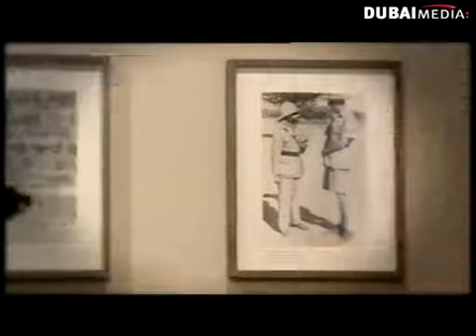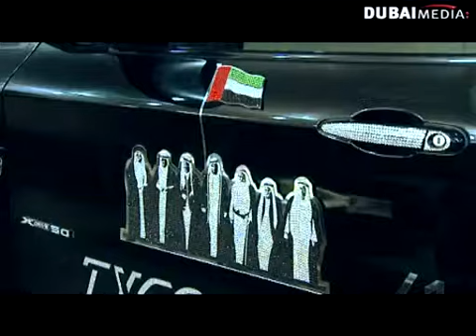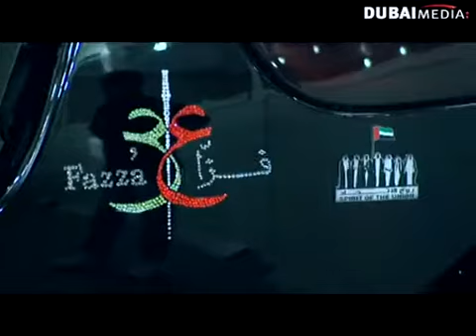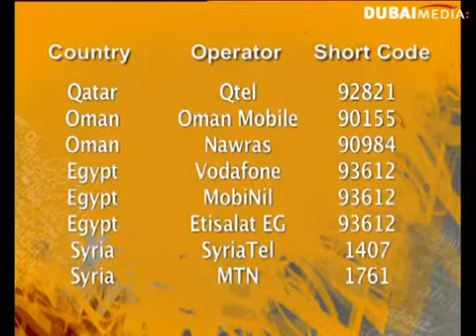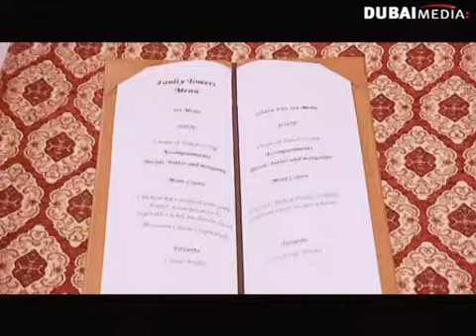Out & About goes to Al Ain, The Parachuting Competitions and Fawlty Towers